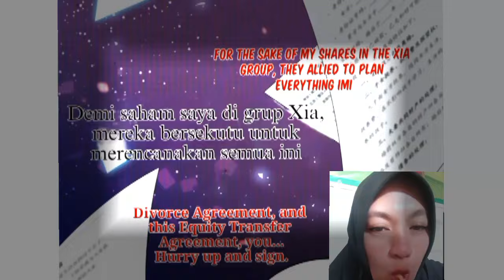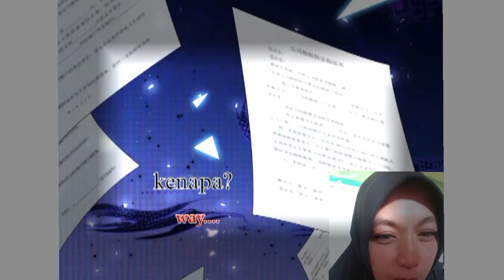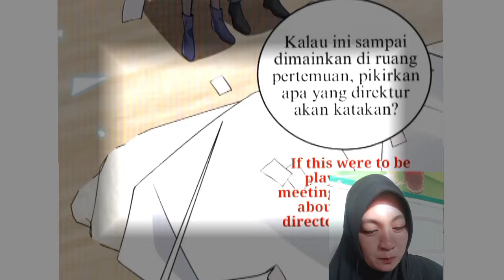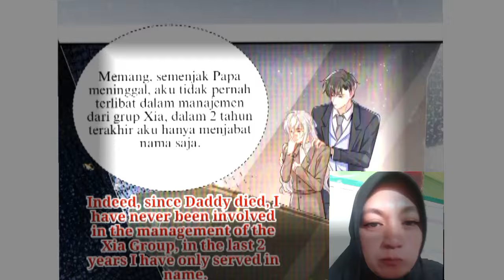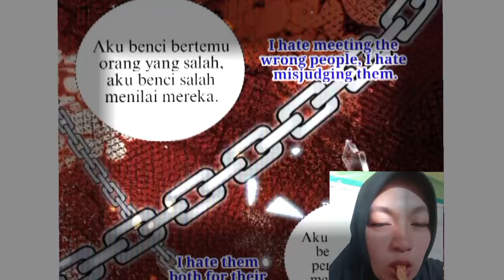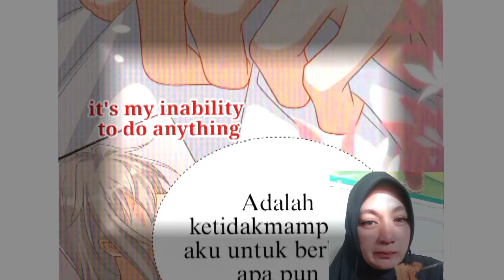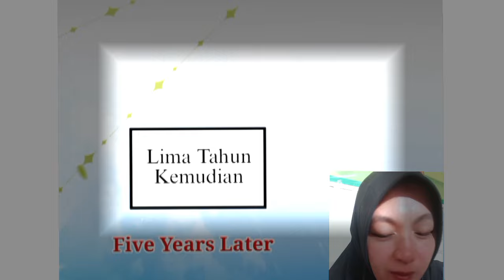Bertemu ayah kandungku Chapter 2 i bring my kid to blow up my ex